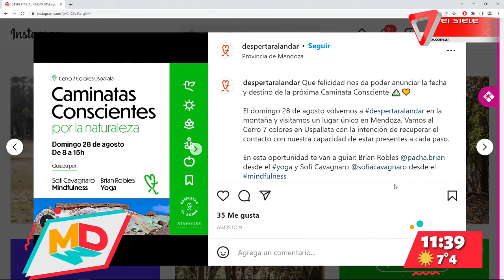Segmento de Bienestar: prácticas cotidianas de Mindfulness